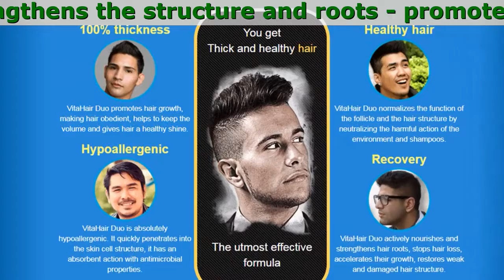VitaHair Duo Philippines Review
Thick Hair With VitaHair Duo

- helps reduce hair loss
- promotes the growth of new hair
- gives the hair a fresh and healthy look
- strengthens the structure and roots

More Than 1 Million satisfied male customers all over the world!
Easy To Apply - use 2 times a day;
Fast Results - increased hair growth all over the scalp and beard in just 1 month;
100% Original Composition - completely hypoallergenic, can be used by men over 18 years;

VitaHair Duo reviews

Reymond, 45 years old.
''My hairline started to recede when I was 35 years old, the hair began to fall out. By pure chance, I was given a hair growth product «VitaHair Duo» and I decided to save the remaining of my hair. At first, I was sceptical, but when I began to regularly use this solution I noticed my hair was growing. After 2 weeks I notice new hair appearing on the whole surface of the bald spot. Then I took it very seriously, and used it twice a day on my hair. After 2 months, the hair has become even thicker, but differed from my old hair. It also grew on the bald areas. Thanks to the developers for saving my hair! ''